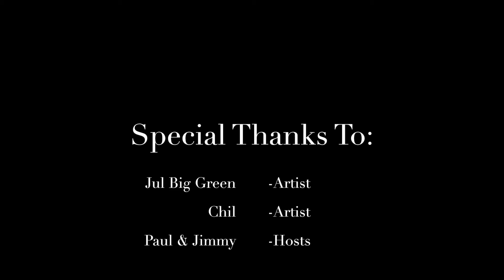Ohio Run April 2017 FB & YouTube